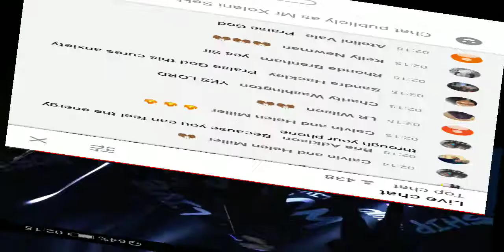Todd Dulaney - Something about the name jesus (Kirk Frinklin Cover) (Live)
Recorded live from the Todd Dulaney online worship experience